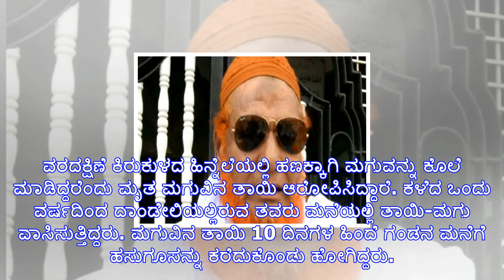ಬೆಳಗಾವಿ: ವರದಕ್ಷಿಣೆಗಾಗಿ ಬಲಿಯಾಯ್ತು ಒಂದು ವರ್ಷದ ಹಸುಳೆ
ಬೆಳಗಾವಿ, ಡಿಸೆಂಬರ್ 5 : ವರದಕ್ಷಿಣೆಗಾಗಿ ಒಂದು ವರ್ಷದ ಕಂದಮ್ಮನನ್ನು ತಂದೆ ಹಾಗೂ ಅಜ್ಜಿ ಸೇರಿಕೊಂಡು ಕೊಲೆ ಮಾಡಿರುವ ಘಟ...